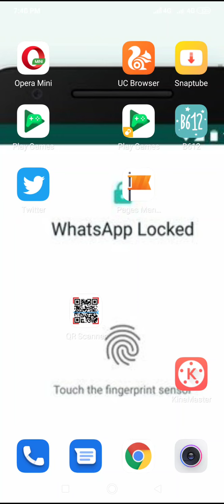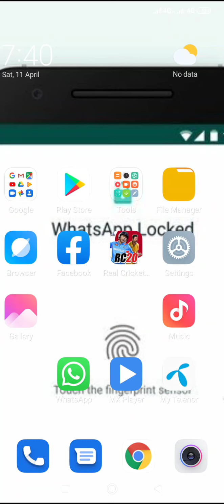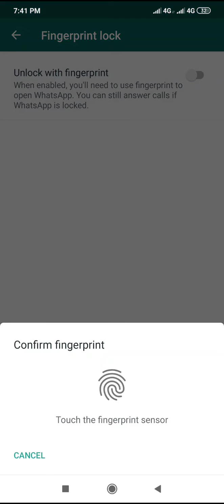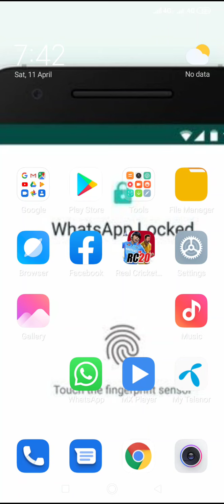WhatsApp tips and tricks make your security tough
WhatsApp finally adds fingerprint lock to its Androidapp

WhatsApp now allows you to lock the app using your fingerprint
To enable fingerprint lock, tap Settings Account Privacy  Fingerprint lock